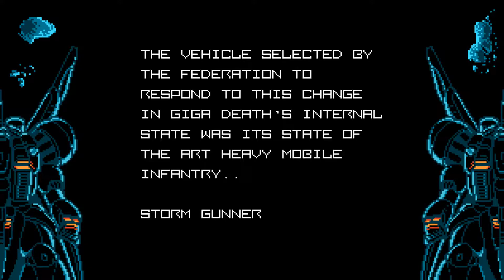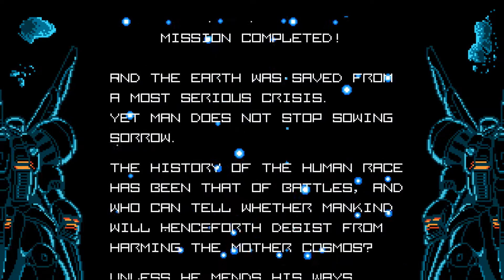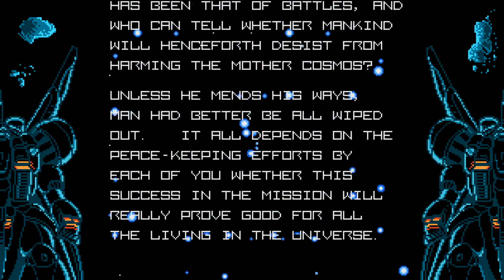Metal Storm Arranged Soundtrack - Cover Playthrough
A collab soundtrack project with BBLIR based on the NES game Metal Storm.
video edited and soundtrack arranged in collaboration with BBLIR, and individual tracks are also uploaded on his channel